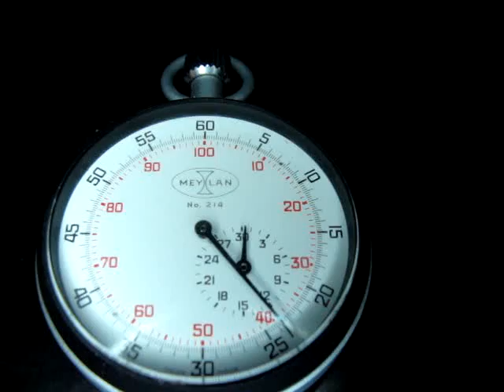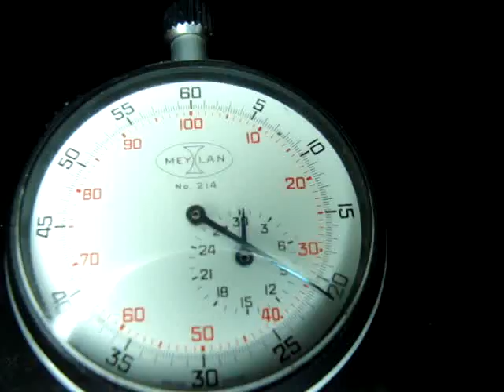Rare Meylan Stop Watch 214 w Stone settings and Offset Minutes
Rare Meylan Stop Watch 214 w Stone settings and Offset Minutes Item For Purchase on EBAY seller silverv